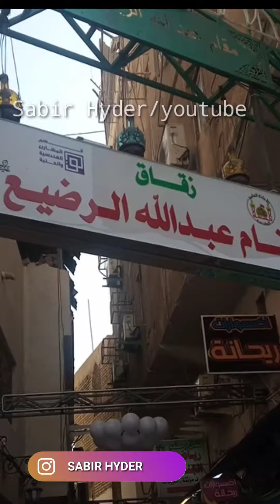Maqam E Ali Asghar in Karbala Iraq | کربلا میں وہ جگہ جہاں حضرت علی اصغر ع کو شہید کیا گیا